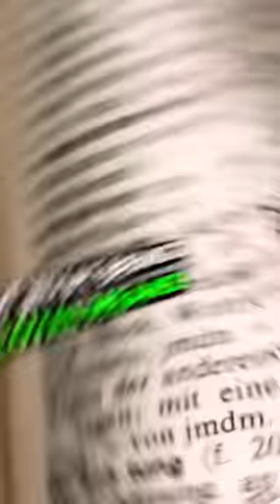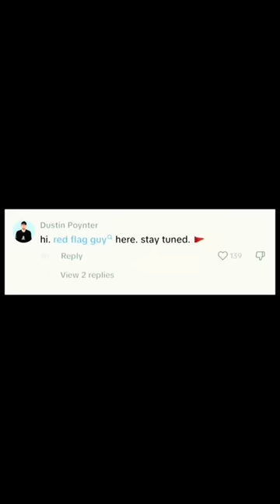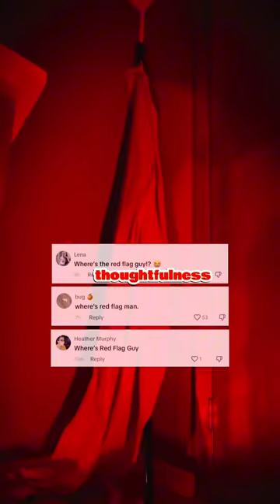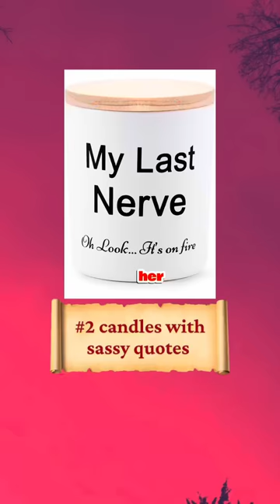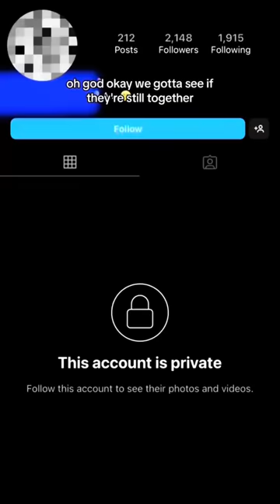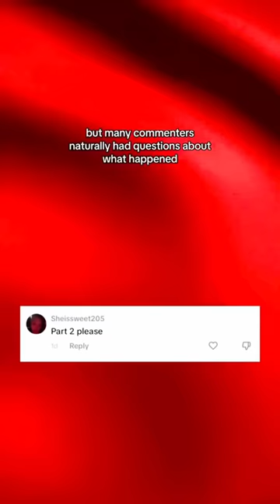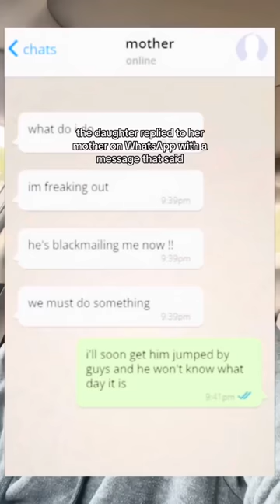15 Minutes of Massive Red Flags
Red Flag Guy reacts to the most red flag worthy viral videos on the Internet. This is the COMPLETE collection (so far.)

Dustin Poynter, aka Red Flag Guy on Tik Tok, Instagram and Facebook, creates comedic commentary reactions to the craziest "red flag" moments on the Internet.